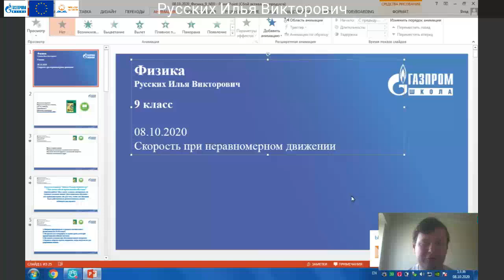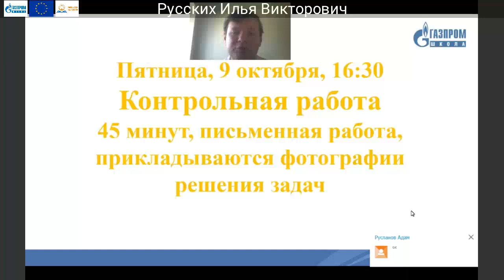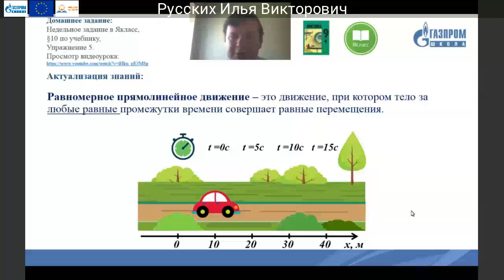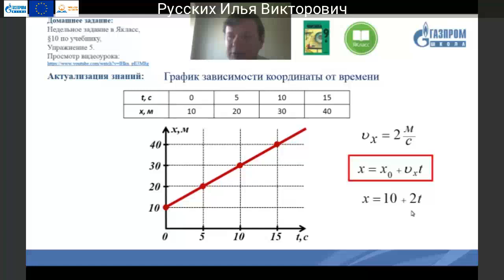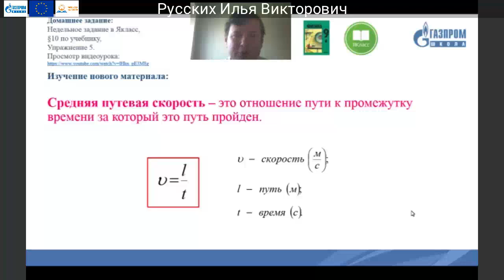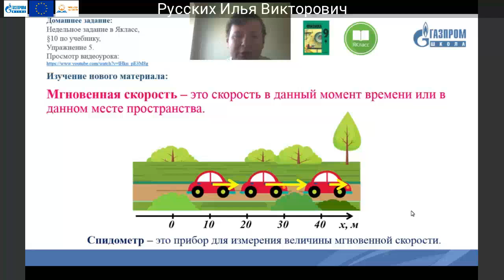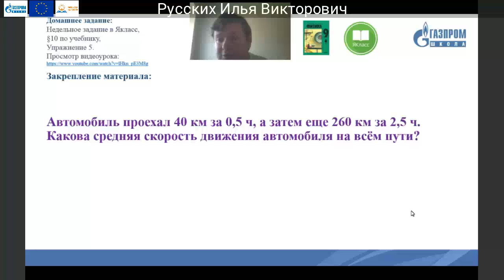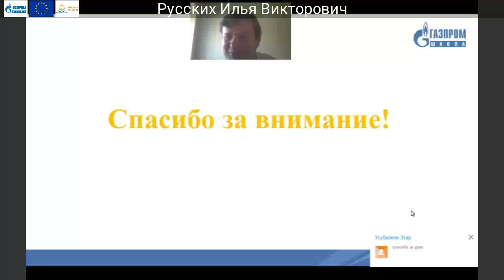9 класс, Физика, Русских Илья Викторович.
Тема: Скорость при неравномерном движении.